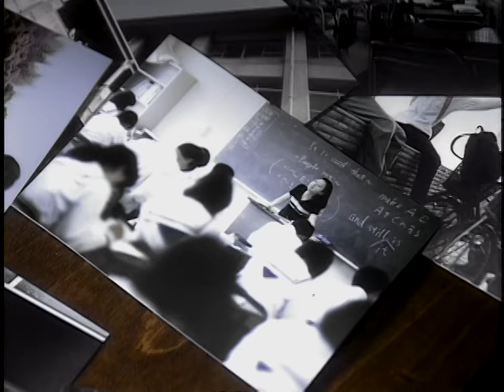Raphael (ラファエル) - Evergreen PV [HD 1080p]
Hello everyone! Here is the PV or MV for Evergreen by Raphael (ラファエル). This is not a poorly upscaled one, but a very good rip from the DVD (Clips). I hope you enjoy!

As my second Raphael upload, here is Evergreen, my personal favourite song, it is very upbeat, but has a nostalgic feel to it. The members of the band were about 18 years old when they released this song, so it's probably a goodbye to school song, reflecting their memories, like the school clubs (sports or science), which you can clearly see in the video. Overall the song and clip are really beautiful, and I really like their "more normal" look in this one.

EDIT: This video got claimed by its original owners, which isn't usually a problem for me, but, sadly, this video is blocked in four different countries: Australia, New-Zealand, Mexico and the US. Sorry!

Song name: Evergreen
Artist: Raphael
Artist (Japanese): ラファエル
Release date: August 23, 2000
Record label: FOR LIFE ENTERTAINMENT
Catalog number: FLDF-3803

Members:
Vocal: Yuki Sakurai
Guitar: Kazuki
Bass: Yukito
Drums: Kazuhiro Murata (Hiro)